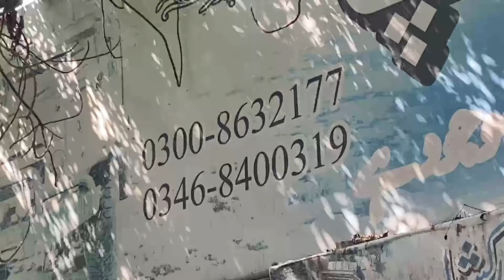Honda civic missing problem ￼